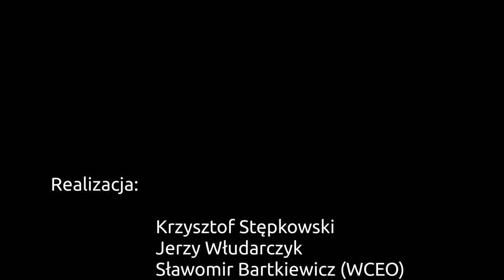„Jan Paweł II jako wzór osobowy żołnierza polskiego" - płk dr Lesław Wełyczko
„Jan Paweł II jako wzór osobowy żołnierza polskiego" -- to temat kolejnego referatu, którego autorem był płk dr Lesław Wełyczko z Wyższej Szkoły Oficerskiej Wojsk Lądowych im. Tadeusza Kościuszki. Jego zdaniem Jan Paweł II posiadał wiele cech osobowych, jakie powinien posiadać polski żołnierz. Jako jedną z najważniejszych uznał nieustępliwość i obronę wartości etycznych. -- Wyraźne stanowisko papieża wobec wojny i pokoju powinno być dobrym przykładem dla każdego żołnierza -- powiedział.
Ciekawym elementem było skonfrontowanie nauczania i postawy życiowej Jana Pawła II z Kodeksem Honorowym Żołnierza Zawodowego, z którego wynika, że Papież „nie tylko posiadał cechy osobowe, jakie posiadać powinien żołnierz zawodowy Wojska Polskiego, ale „przetopił" owe cechy w swoje życie i służbę, i to nie tylko własnemu narodowi, ale także współczesnemu światu".